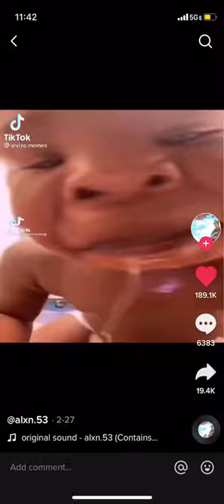ABC young boy